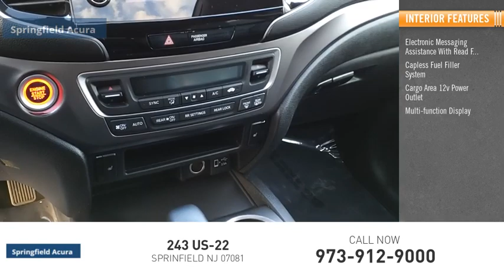2020 Honda Pilot 22839TOA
2020 Honda Pilot EX-L

Springfield Acura
243 US-22

CARFAX 1-Owner. EX-L trim. $2 500 below J.D. Power Retail! Heated Leather Seats  Sunroof  3rd Row Seat  Alloy Wheels  All Wheel Drive  Power Liftgate. br /br /KEY FEATURES INCLUDEbr /Leather Seats  Third Row Seat  Sunroof  All Wheel Drive  Power Liftgate. Rear Spoiler  MP3 Player  Remote Trunk Release  Privacy Glass  Keyless Entry. br /br /AFFORDABILITYbr /This Pilot is priced $2 500 below J.D. Power Retail. br /br /PURCHASE WITH CONFIDENCEbr /CARFAX 1-Owner AutoCheck One Owner br /br /MORE ABOUT USbr /Our reputation of excellence in both sales and service is what keeps us in business for over 30 years we always turn our customers into lifetime friends. br /br /Contact dealer to confirm vehicle availability  details  and pricing. Upon visit to dealer you should verify all of the features  equipment  and options on this vehicle. Must present a printout of this ad to receive this offer. br /